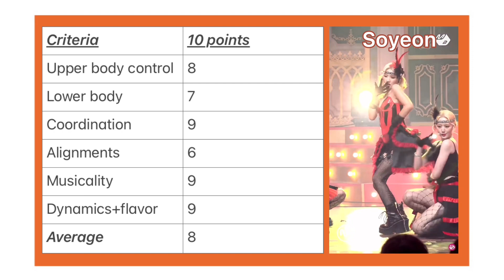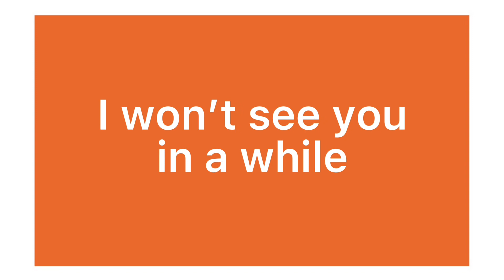G idle “Nxde” | dance analysis & ranking Halloween special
hello, sorry for taking so long on the G idle analysis. It's here tho! The ranking is based on how well they executed to the choreo, so it's not an official ranking. Keep that in mind. At the end of the day, I'm just happy to see them again :)

Song:
nxde by G idle
hip hop halloween trap music by souldprod (they have one of the best self made music out there. Go and check it out)